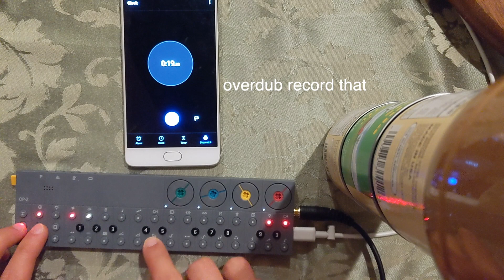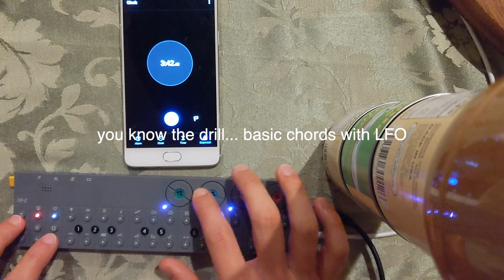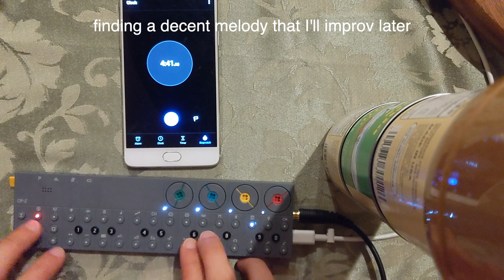Chill OP-Z song in 5 minutes! | Jamuary 2020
I decided to start the new year with a monthly challenge! I'll be uploading a new beat / song every day in January.

About Day 13:
I wrote a chill / ambient whatever-you-wanna-call-it song from scratch in 5 minutes! I do these challenges every once in a while but this is the first time recording what's happening. All of the sounds come stock with the op-z and I did not use the OP-Z companion screen / app. The OP-Z is really intuitive!